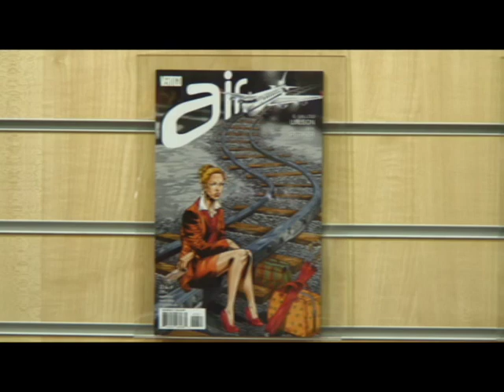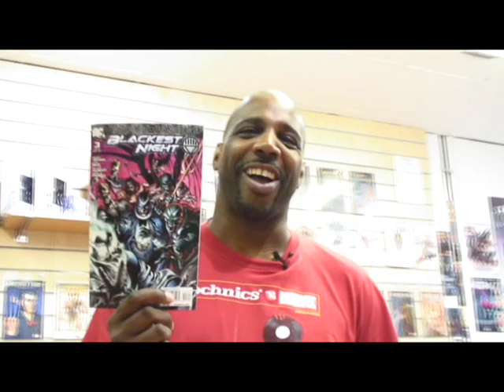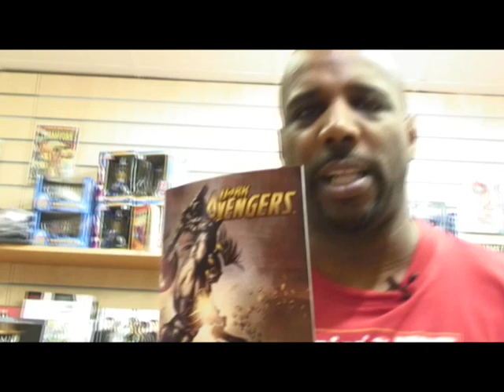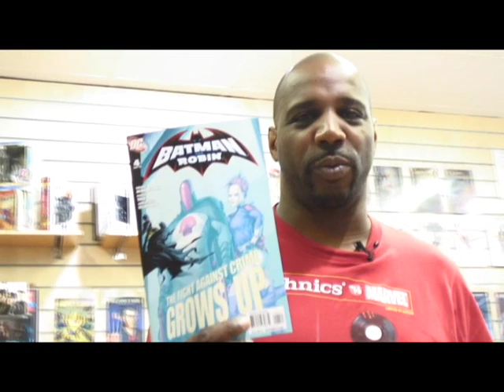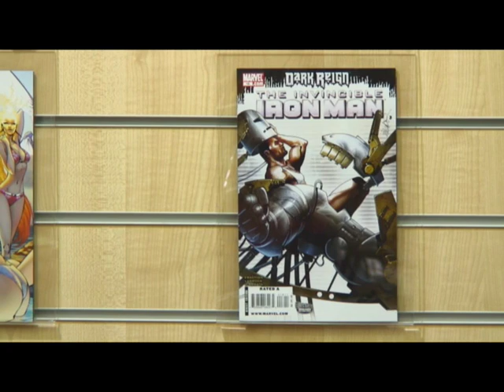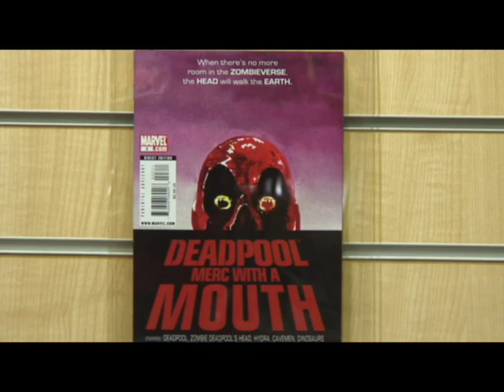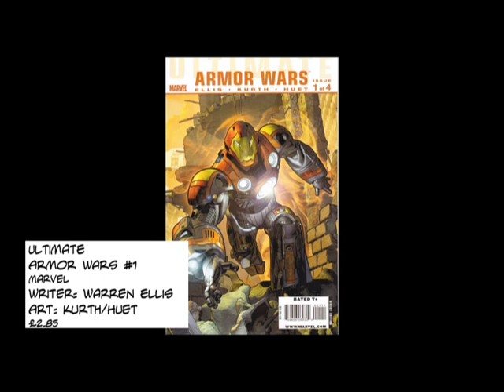Ultimate Armor Wars on the Ultimate Comic Book Show FANTASTIC REALM EP 52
This week Iyare gives you the heads up on what's hot at Fantastic Realm

Including: Air #3, Blackest Night #3, War Machine #9, Dark Avengers #9,  Batman & Robin #4, Ultimate Armor Wars #1 and more.

or check out his radio show

Support the people who allow us to bring you this show each week: